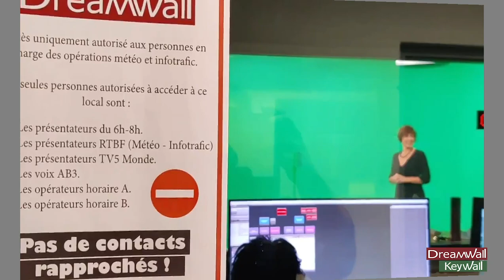Tournage chez Dreamwall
Visite des studios